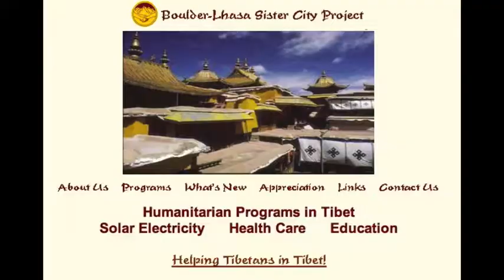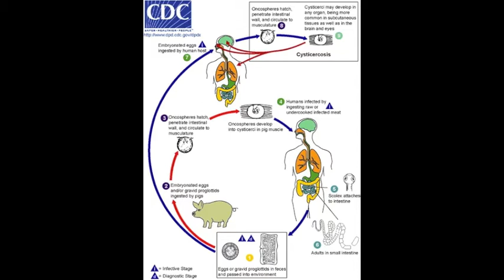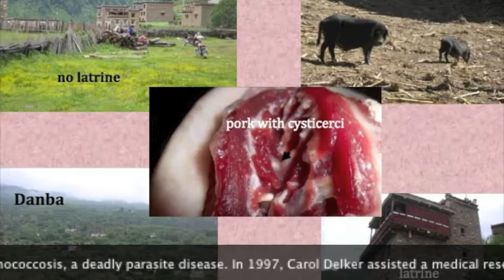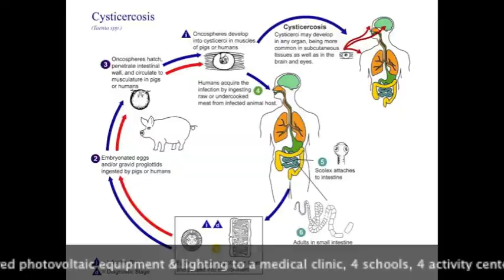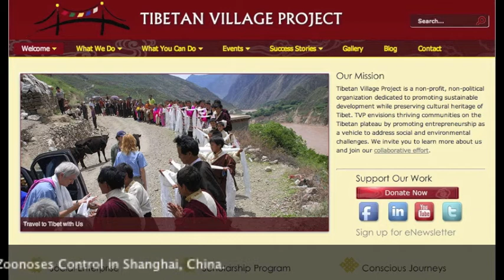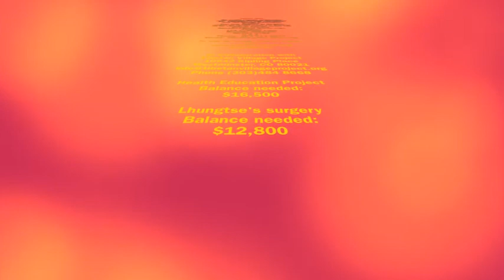Fund Raiser for Tibetan Girl and Health Education Project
Fund raising video to help a 19 year old Tibetan girl named Lhungtse. Lhungtse suffers from a disease that she is now blind from. It is a parasitic disease which causes brain cysts, blindness, epilepsy seizures and severe headaches. The surgery may partially restore her vision.